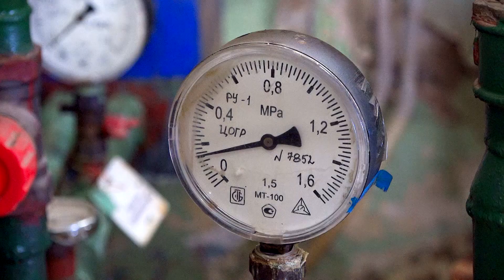Лучшие рационализаторы "Уралкалия"_07.03.2023_СольТВ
Переходим к промышленным темам. Можете ли вы предложить своему руководству идеи по изменению производства? Калийщики не просто могут, но еще и получают за это вознаграждение. В компании «Уралкалий» отметили победителей в конкурсе рационализаторской и изобретательской деятельности. Что были за идеи, сейчас узнаете.